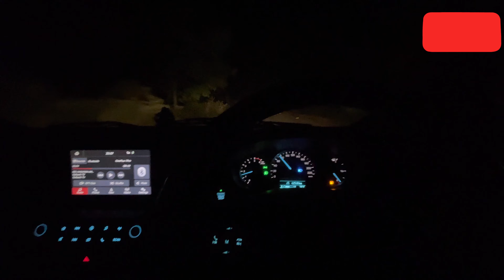Fuel ⛽️ khatam🤦🏻 Keonjhar trip…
ABOUT DISTRICT. The Keonjhar District emerged as one of the District on 1st January, 1948. The District is bounded by Mayurbhanj District and Bhadrak District to the ...